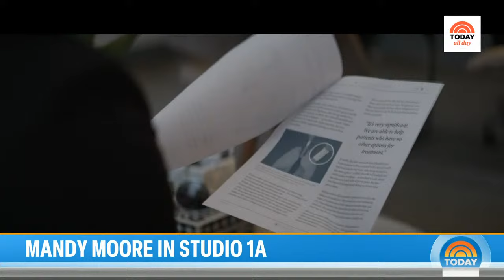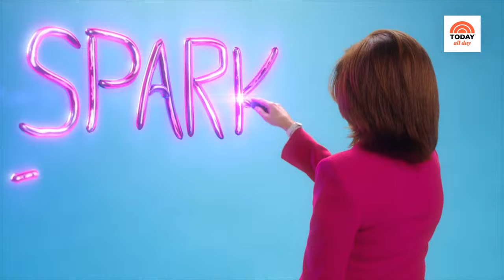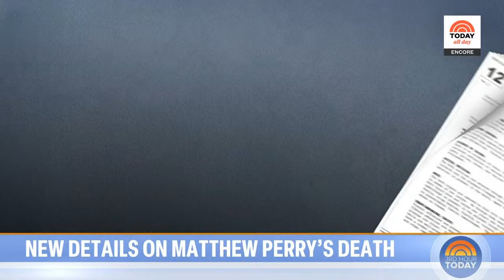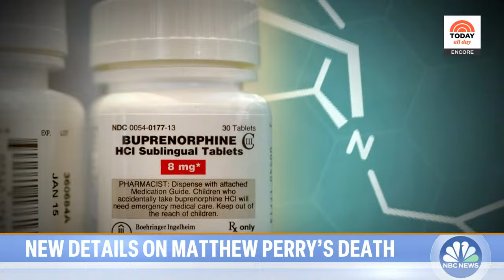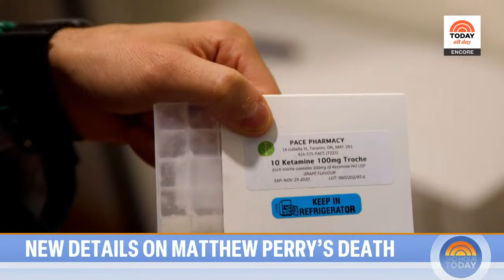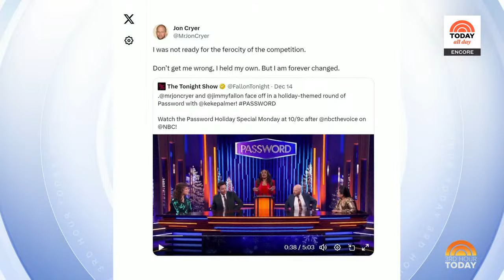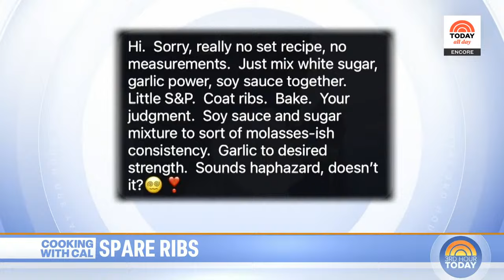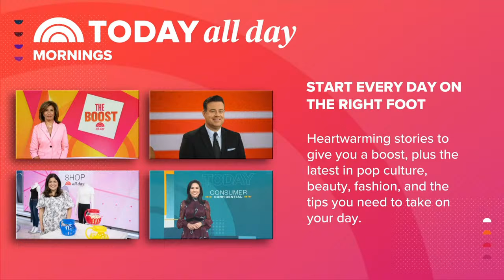Watch: TODAY All Day - Dec. 18